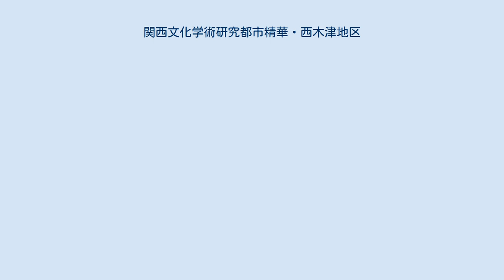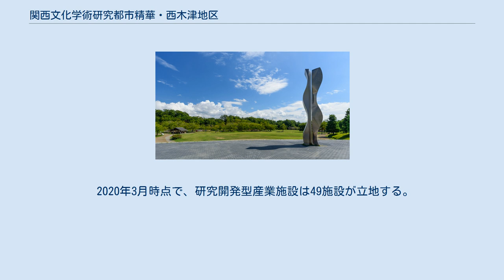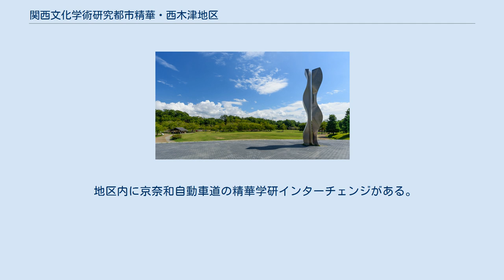関西文化学術研究都市精華・西木津地区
関西文化学術研究都市 」 関西文化学術研究都市精華・西木津地区 関西文化学術研究都市精華・西木津地区（かんさいぶんかがくじゅつけんきゅうとしせいか・にしきづちく）は、京都府木津川市と相楽郡精華町にまたがる関西文化学術研究都市の中心地区。
 都市再生機構と民間各社によって住宅施設・都市的サービス施設の建設および分譲が行われ、国立国会図書館関西館などの文化学術研究施設が立地する。
2000年には都市景観100選に選ばれた。
 地区内には主に、木津川台、光台、精華台の3区域がある。
 2015年10月1日時点の人口は次の通り。
住民のいない区域は事業所や公園などが立地する。
 学研都市がパイロット・モデル都市として建設された経緯もあり、スマートシティに関する実証試験が行われることが比較的多い。
 近畿日本鉄道と近鉄不動産が開発した住宅地。
関西文化学術研究都市では最初の民間開発住宅地となる。
 事業開始：1986年。
事業終了：1996年。
総面積：124.9ha。
計画人口：8,970人。
計画戸数：2,324戸。
 住宅・都市整備公団が開発した複合多機能都市。
 事業名称：相楽郡都市計画事業祝園特定土地区画整理事業。
事業開始：1985年。
事業終了：2004年。
分譲開始：1987年3月。
総面積：202.4ha。
計画人口：9,800人。
計画戸数：2,800戸。
 京阪電気鉄道、三井不動産、野村不動産の3社共同事業。
「人と自然と文化の共生する都市」をテーマとし、「住宅ゾーン（けいはんな公園都市）」「文化学術研究ゾーン」「公園ゾーン」からなる。
 事業名称：相楽郡都市計画事業精華台土地区画整理事業。
事業開始：1992年。
事業終了：2003年。
総面積：157.7ha。
計画人口：6,300人。
計画戸数：1,800戸。
 関西文化学術研究都市の開発の際、生態学研究者からなる「オオタカの保護を考える会」の活動によってオオタカの保護問題への関心が高まるようになり、精華・西木津地区では大学院生などによって永谷池周辺でオオタカが確認されたことから、地元のPTA会長や教師、鳥類愛好家などによって「南山城のオオタカを守る会」が結成された。
同会は日本鳥学会などの支援を受けながら観察を続けた結果、オオタカの繁殖行為を確認し、京都府と開発事業者に計画の見直しを求めた。
これを受け、京都府は永谷池を埋め立てる計画を止め、池周辺の約14haを学研記念公園の自然保全区域として公園とすることを決定。
一方、京阪電気鉄道・三井不動産・野村不動産による「けいはんな精華台」は、学研記念公園の面積拡大により計画案を再度地元行政と調整することとなったほか、京都府による生態調査のために府の認可が遅れたが、最終的に京都府はオオタカの営巣は認められないとして開発を認めた。
 文化学術研究施設の立地をいかし、情報通信、環境等、様々な分野における先導的な文化学術研究施設、研究開発型産業施設等の整備が進められている。
 2020年3月時点で、研究開発型産業施設は49施設が立地する。
 地区内を精華くるりんバスおよび奈良交通の路線バスが運行し、JR片町線の祝園駅と近鉄京都線の新祝園駅ならびに近鉄けいはんな線の学研奈良登美ヶ丘駅などと結んでいる。
祝園駅からの系統では連節バスが使われる場合がある。
また、京都駅と結ぶ直通バスが京阪バスと奈良交通により共同運行されている。
 地区内に鉄道駅はなく、木津川台からは近鉄京都線の木津川台駅が最も近い。
 地区内に京奈和自動車道の精華学研インターチェンジがある。